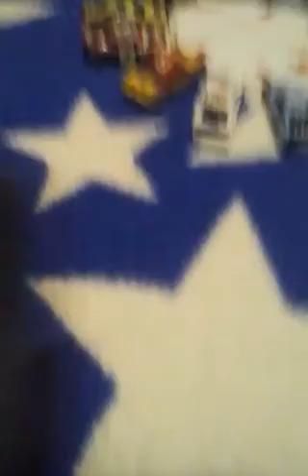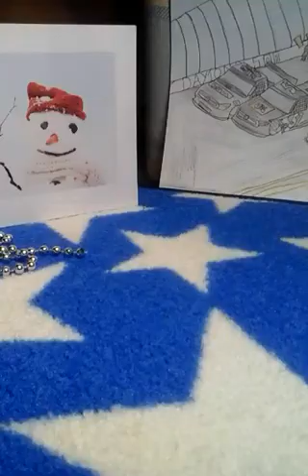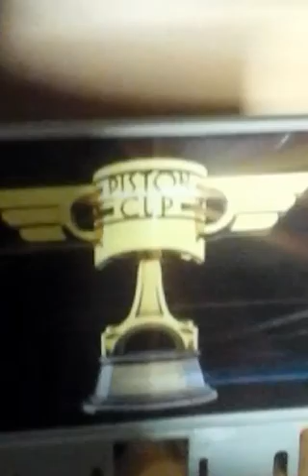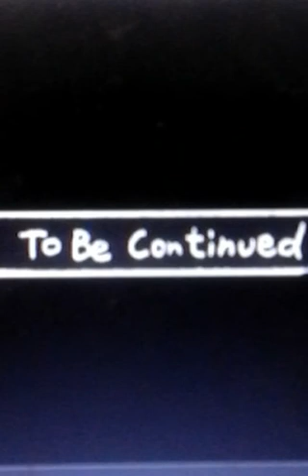NASCAR funniest : Breaking hearts and Breaking laws.